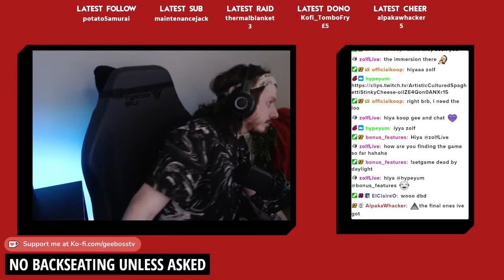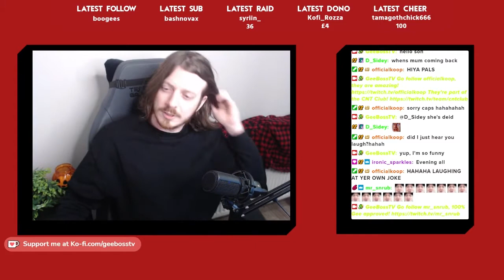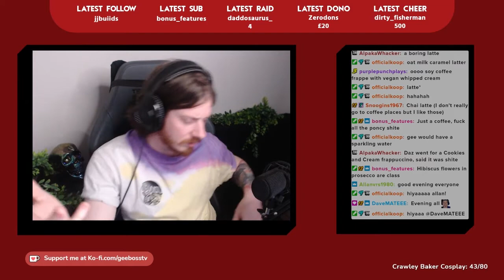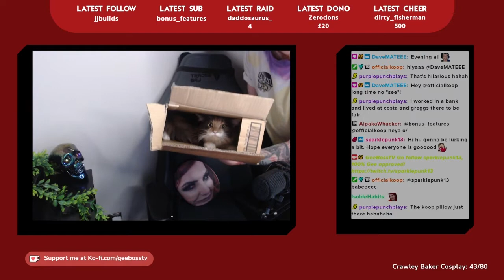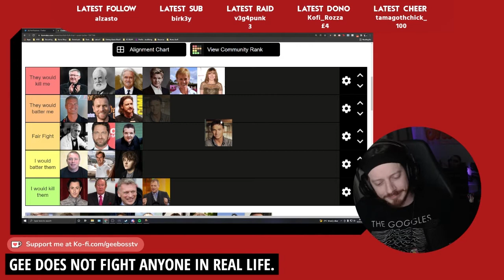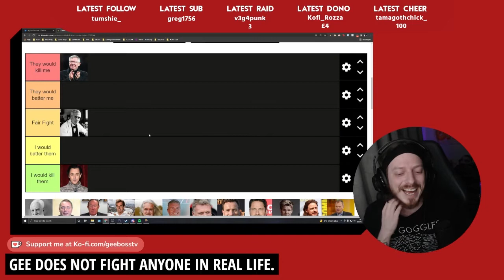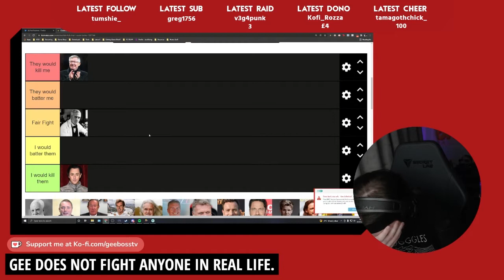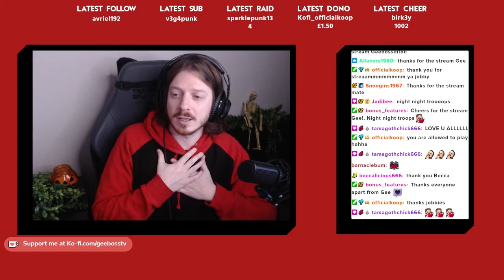GeeBoss - 2021 Twitch highlights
A few funny/random/no context clips from my stream over the past year. Enjoy!